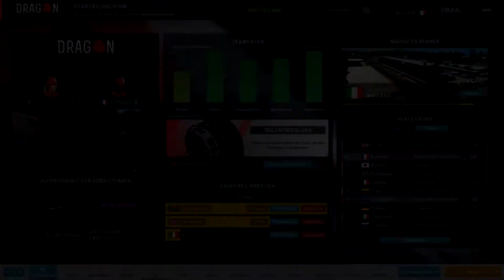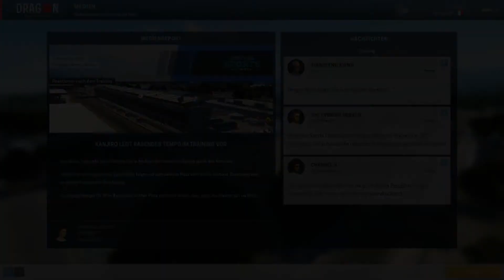Motorsport Manager Together *42* Neues Update: 2D Modus [Lets Play Motorsport Manager]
Valvoorik presents: MOTORSPORT MANAGER

Endlich ist er draussen- der Motorsport Manager. Das letzte gute F1 Managerspiel liegt mitlerweile knapp 20 Jahre zurück.. und nun bringt Sega/Playsport Games uns Rennsport Fans neues Futter! Ich bin gespannt! :^)
Viel Spass beim Lets Play auf deutsch
Valvoorik